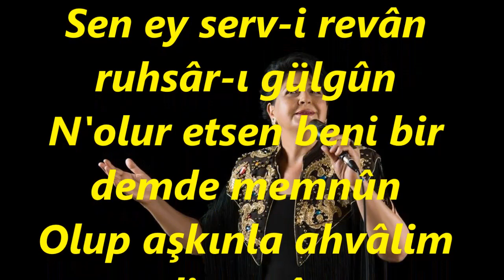İnci YAMAN-Sen Ey Servi Revan Ruhsarı Gülgün (UŞŞAK)R.G.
SOLİST:
*İNCİ YAMAN*
VİDEOYU YAPAN
*RECEP GAYRETLİ*
GÜFTE: --
BESTE: ENDERÛNÎ ALİ BEY
USUL: CURCUNA
MAKAM: UŞŞAK
Sen ey serv-i revân ruhsâr-ı gülgûn
N'olur etsen beni bir demde memnûn
Olup aşkınla ahvâlim digergûn
Gam-ı aşkınla Leylâ oldu Mecnûn
Enîsim mûnisim gül yüzlü yârim
Gülistânım gülüm bağım bahârım
Yetiş imdâdıma ey şivekârım
Serv-i revân : Salınarak yürüyen servi boylu güzel
Ruhsâr : Yanak; yüz, çehre
Gülgûn : Pembe, açık kırmızı, gül renkli
Dem : Zaman, çağ, vakit, an
Ahvâl : Durumlar, haller; davranışlar, tavırlar, tutumlar
Diğergûn : Başka türlü, başkalaşmış, değişmiş
Enîs : Arkadaşlık eden, ahbap olan; dost, arkadaş, sevgili, yâr
Mûnis : Yabancı olmayan, bildik, tanıdık; alışılmış; uysal, sevimli; uygun
Yâr : Âşık olunan kişi, sevgili
Gülistân : Gül bahçesi
İmdât : Yardım
Şivekâr : İşveli, şiveli, cilveli